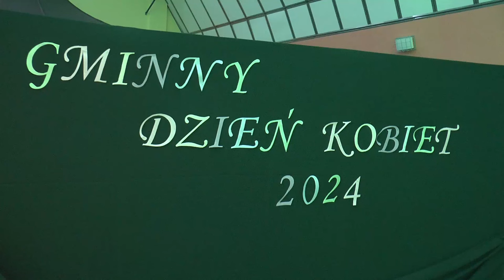Dzień Kobiet z Pascalem Brodnickim w Komarówce Podlaskiej | Radio Biper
10 marca w hali sportowej Szkoły Podstawowej w Komarówce Podlaskiej odbyło się fantastyczne spotkanie dla pań z okazji Dnia Kobiet.